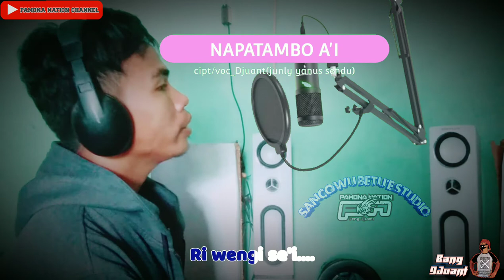lagu pop poso terpopuler ||| natambo a'i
syalom ongguys😂😂
 bang djuan kembali hadir menghibur kita sekalian dengan Lagu terbaik pilihan  tentunya masih dari daerah poso pamona versi Pop terpopuler semoga lagu ini bisa menjadi hiburan bagi banyak kalangan
Isi dan Tujuan
isi lagu ini menceritakan tentang menunggu di gelapnya malam namun sang kekasih tak kunjung datang,, anyor beat 🤣🤣🤣

lagu ini sengaja di buat sedemikian rupanya mengikuti cerita cinta atau kisah yg sering terjadi di kalangan anak muda dan orang tua juga🤣🤣..

Tujuan lagu ini memperkenalkan pantai wisata Seribu Bintang

bagi  sangkompo yg punya kisah asmara yg ingin di curahkan lewat lagu silahkan di komen di bawah, sertakan nama fb/atau apa saja yg bisa di tag setelah lagu akan siap di kontenkan...

kepoin pamona nation  bisa juga lewat;

FB pamona nation djuant

IG pamona nation

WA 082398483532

enjoyyy.